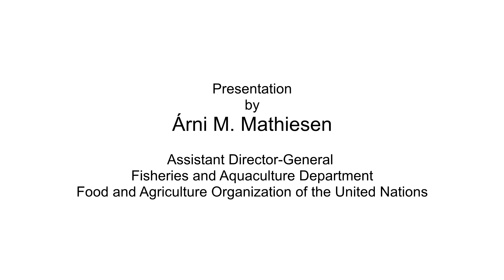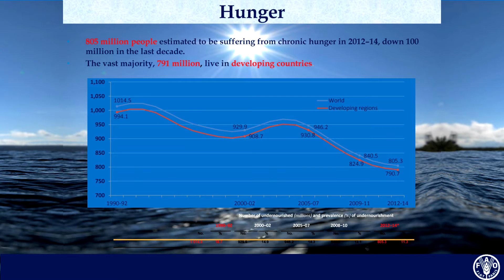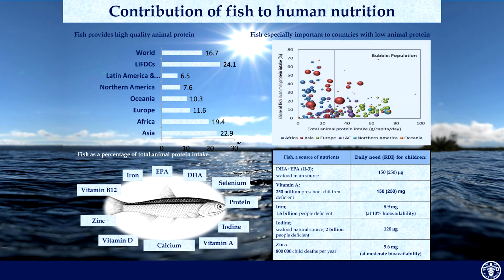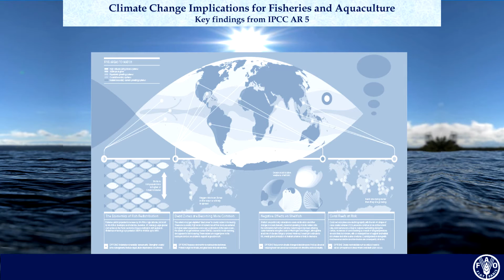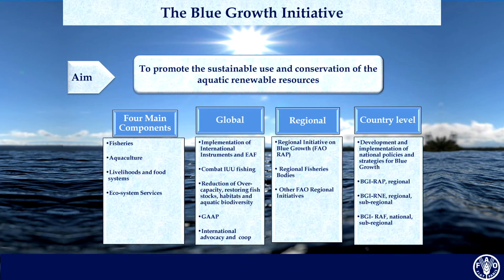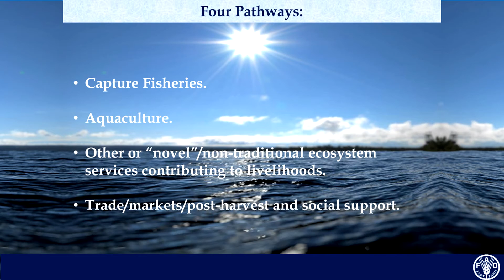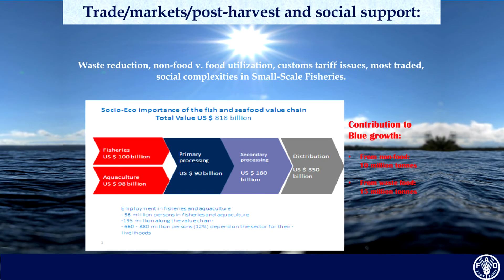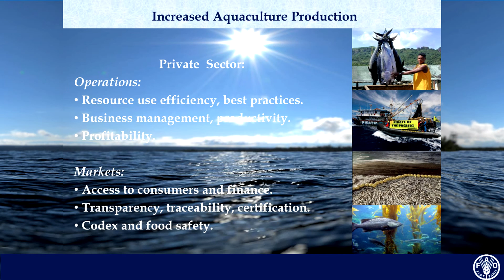Future Prospects for Fisheries and Aquaculture and their contribution to preserving food security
Assistant Director-General, Fisheries and Aquaculture Department, Árni M. Mathiesen presents an outlook for global fisheries and aquaculture and their contribution to preserving  food security. Presentation delivered at the IV Conference of Fisheries and Aquaculture in Peru February 2015